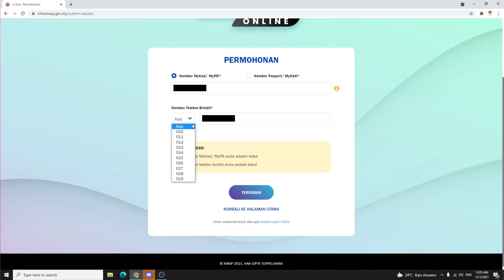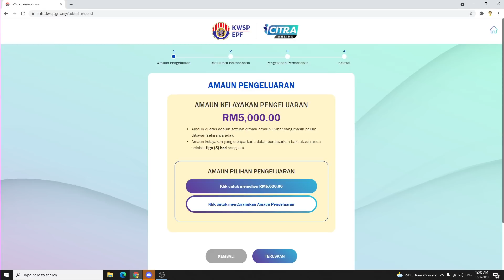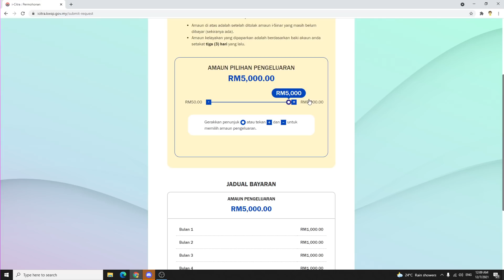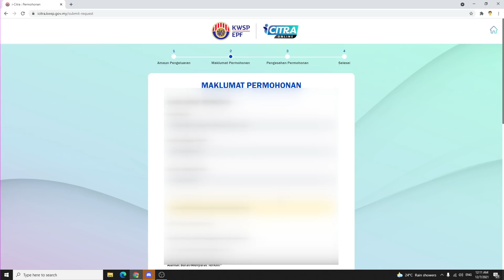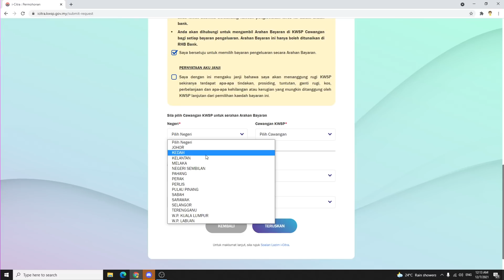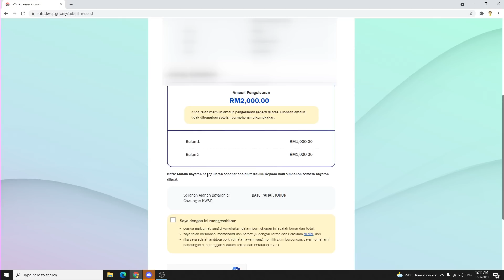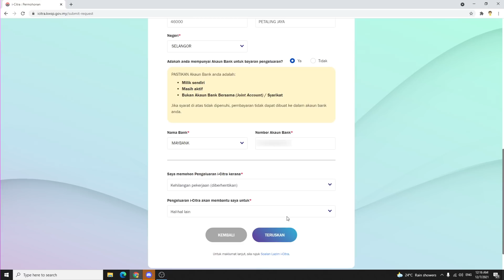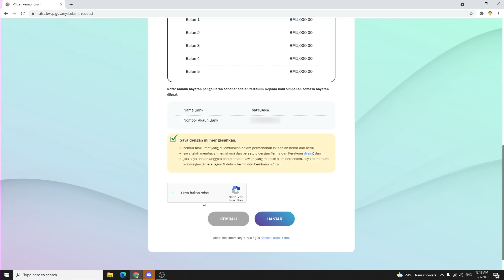Video Penuh Cara Permohonan i-Citra KWSP satu persatu | saje sembang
Video Penuh Cara Permohonan
 i-Citra KWSP satu persatu | saje sembang

Link website permohonan